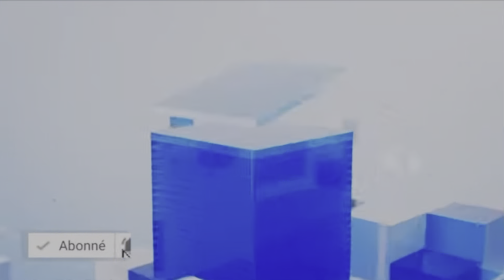Après la Sortie de Modou Lo , Siteu répond…Limou deff si yaram bi…" Forme bi meunoul dann…